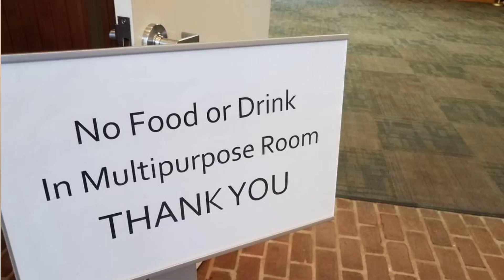Cara Menghindari Diri Supaya Tidak Dimanfaatkan Orang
Tegaskan Kepada diri sendiri, untuk bilang TIDAK meski rasanya tidak enak, hasilnya akan baik untuk diri sendiri | Psikologi Depresi